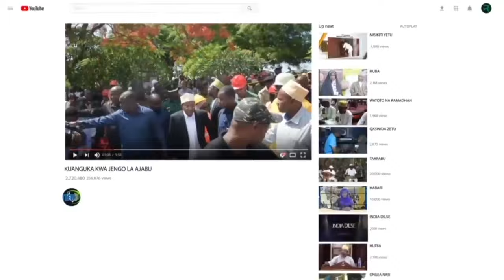KUMEKUCHA HII NDIO KAULI YA DKT MWINYI